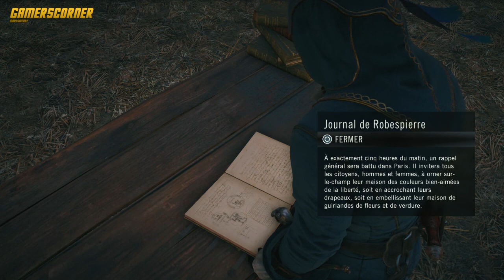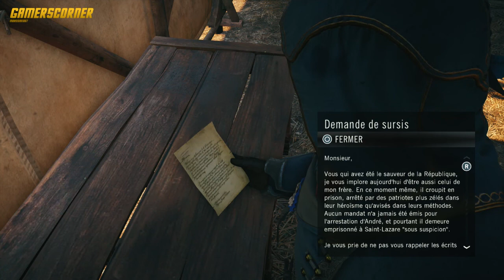[FR] Assassins creed unity PS4 -Partie17-